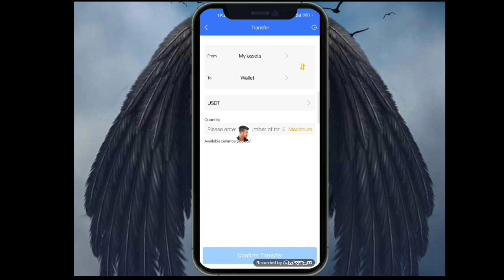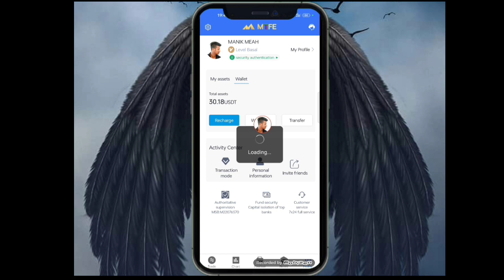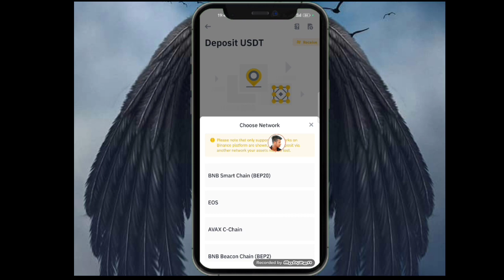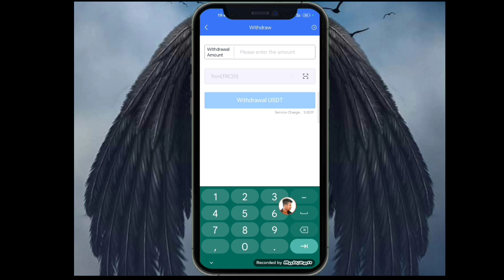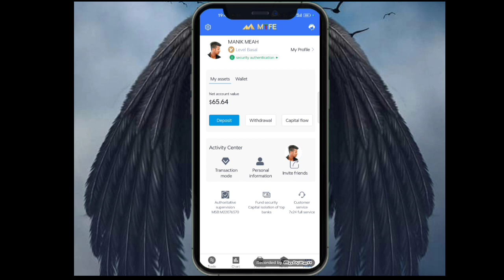MTFE থেকে 3 মিনিটে পেমেন্ট পেলাম 🥰 ( MTFE ) new income site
tags related ✅
online income
income site
income apps
investment apps 2023
new income site 2023 today
MTFE withdraw
best investment apps
best investment site
how to use mtfe
investment app MTFE
mtfe account
mtfe app
mtfe bangla
mtfe earning
mtfe income
mtfe live trade
mtfe profit
mtfe reality
mtfe review
mtfe scam
mtfe signal
mtfe site
mtfe trade
mtfe trading
mtfe website
what is mtfe
new inkam site 2023
tech Manik ctg